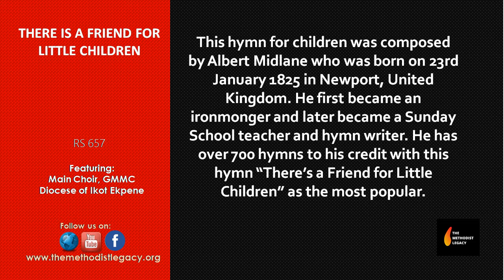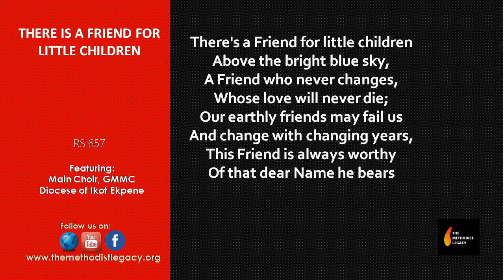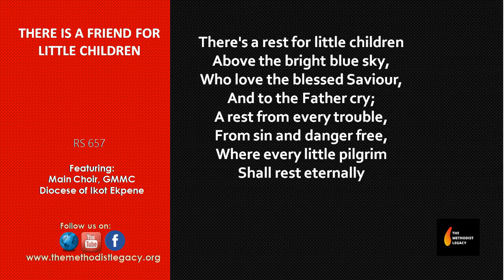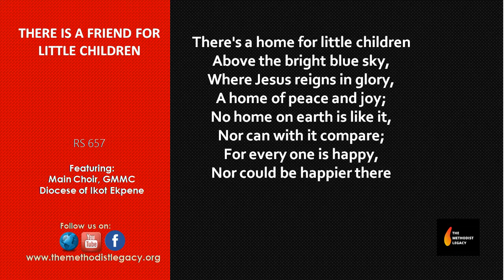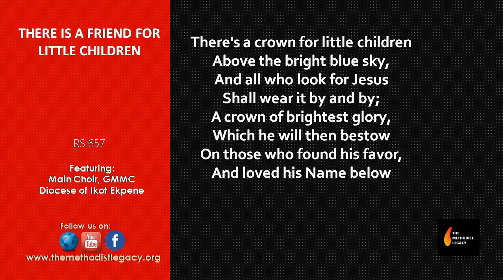THERE IS A FRIEND FOR LITTLE CHILDREN. RS 657. THE METHODIST LEGACY. OTUEKONG UKUT